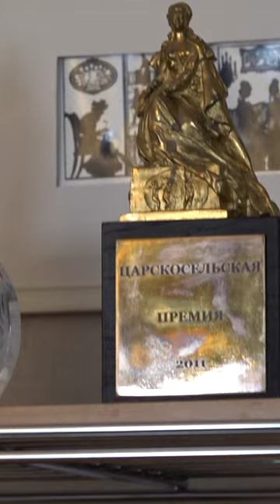MusIсal Introduction of HC-01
Musical introduction to the next issue of the program "House of Culture by Yuri Mamin" № 01